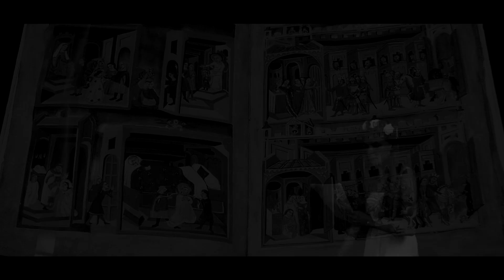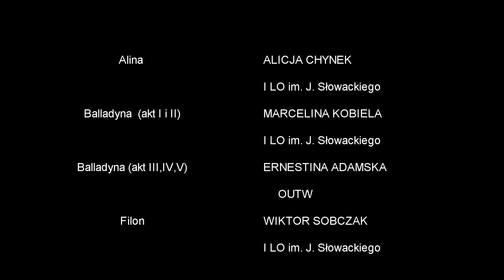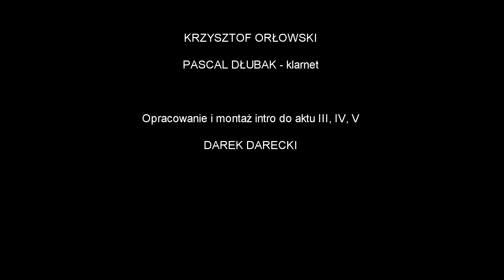"Balladyna" | NARODOWE CZYTANIE OLEŚNICA 2020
Z okazji kolejnej edycji Narodowego Czytania Oleśnicka Biblioteka Publiczna im. M. Reja zaprasza na film zrealizowany podczas wyjątkowego czytania tegorocznej lektury - „Balladyny”.

W tym  szczególnym roku z gronem młodzieży z oleśnickich szkół oraz seniorów z Oleśnickiego Uniwersytetu Trzeciego Wieku, czytelników i przyjaciół  biblioteki i pod reżyserskim okiem Krzysztofa Orłowskiego powstał ten niecodzienny obraz dedykowany wszystkim, którym polska literatura jest bliska sercu. Zapraszamy do obejrzenia i podziwiania lektorów, którzy stworzyli niepowtarzalne kreacje aktorskie.

Serdecznie gratulujemy uczestnikom tegorocznej akcji i składamy podziękowania:

- Pani Jadwidze Jezierskiej  z Oleśnickiego Uniwersytetu Trzeciego Wieku za kierownictwo literackie projektu NARODOWE CZYTANIE 2020 w Oleśnickiej Bibliotece Publicznej im. M. Reja,

- Pani Barbarze Słomce z Oleśnickiego Uniwersytetu Trzeciego Wieku za   kierownictwo artystyczne projektu NARODOWE CZYTANIE 2020 w Oleśnickiej Bibliotece Publicznej im. M. Reja,

- Państwu Krystynie i Andrzejowi  Budzińskim za role narratorów w filmie,

- Joannie Chynek  z I LO im J. Słowackiego w Oleśnicy za  rolę  ALINY,

- Karolowi Kaczkowskiemu  z I LO im J. Słowackiego w Oleśnicy za  role KOSTRYNA i KANCLERZA,

- Marcelinie Kobieli   z I LO im J. Słowackiego w Oleśnicy za  role  BALLADYNY w  akcie I i II,

- Maciejowi Łacnemu   z I LO im J. Słowackiego w Oleśnicy za  role KIRKORA i GRALONA,

- Panu Andrzejowi Łyskowi z Oleśnickiego Uniwersytetu Trzeciego Wieku za rolę GRABCA,

- Pani  Teresie Markiewicz  z Oleśnickiego Uniwersytetu Trzeciego Wieku za rolę WDOWY,

- Hubertowi Pietrzakowi-Rogali tegorocznemu absolwentowi Szkoły Podstawowej Nr.4 w Oleśnicy za rolę  SKIERKI i CHOCHLIKA,

- Panu Zenonowi Rybakowi z Oleśnickiego Uniwersytetu Trzeciego Wieku za rolę PUSTELNIKA,

- Wiktorowi Sobczakowi  z I LO im J. Słowackiego w Oleśnicy za  rolę FILONA,

- Pani Elżbiecie Zobek z Oleśnickiego Uniwersytetu Trzeciego Wieku za rolę GOPLANY,

- Panu Czesławowi Zobkowi z Oleśnickiego Uniwersytetu Trzeciego Wieku za rolę PUSTELNIKA I STARCA,

- Panu Krzysztofowi Orłowskiemu za reżyserię, montaż, dźwięk, scenografię i całokształt  artystyczny,

- Pani Małgorzacie Wesołowskiej  polonistce ze Szkoły Podstawowej Nr 4 w Oleśnicy za pomoc w tegorocznej edycji Narodowego Czytania,

- Pani  Małgorzacie  Dąbrówce-Poszwie  polonistce z I LO im. J. Słowackiego w Oleśnicy za pomoc w tegorocznej edycji Narodowego Czytania.